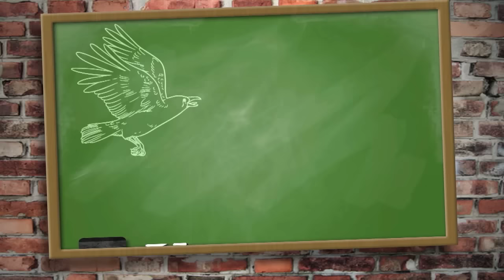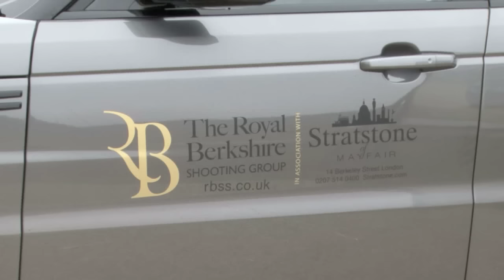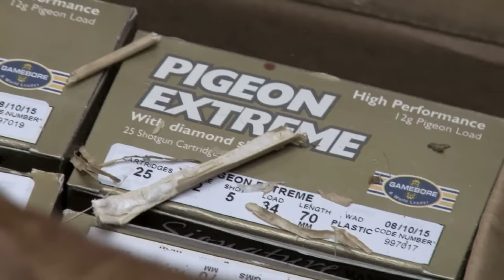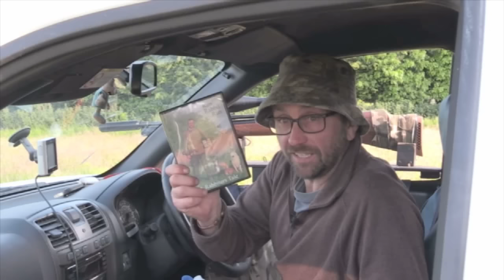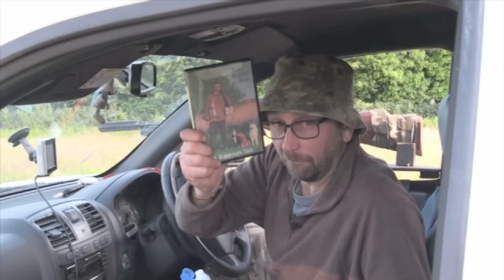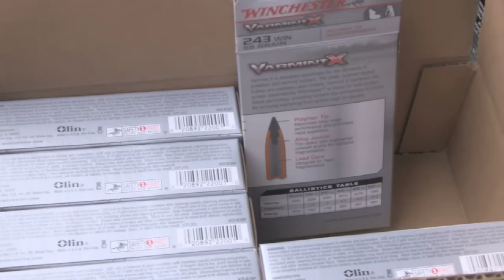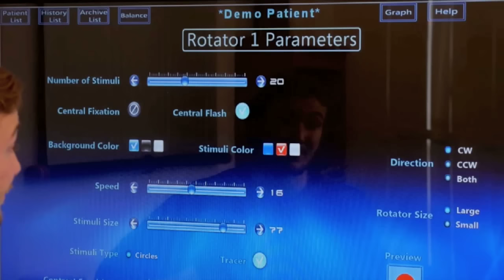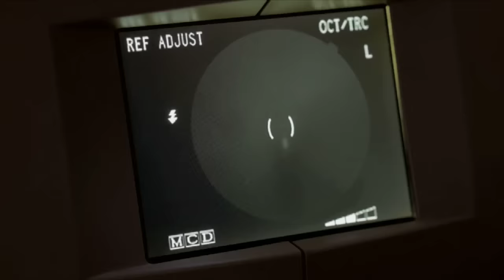Fieldsports Britain - Top Clay Shot's Biggest Pigeon Day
The pigeons are flocking on to Kent farmland and it is time for Mark Winser (he won the Range Rover at Royal Berks this year) and Andy Crow to get together to deal with them. They get more than 200 between them.

That's not all. Gamekeepers are trying out shiny new rifles on a Derbyshire hillside, there is a £70,000 brand new rifle to gawp at, News leads on foxhunting's best tumbles (see those red coats get muddy), 'Hallo Charlie!' includes a Simon Whitehead DVD offer, and Hunting YouTube looks at the film which films a crow being shot from a camera strapped to the crow. Is it right? Essential viewing, every week, it is Fieldsports Britain.